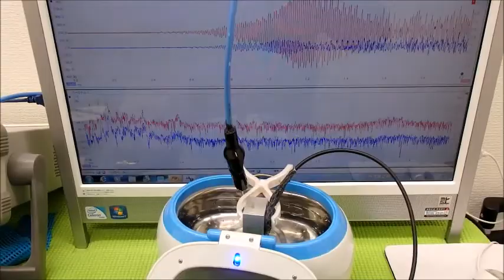オリジナル超音波実験 （超音波システム研究所 ultrasonic-labo）